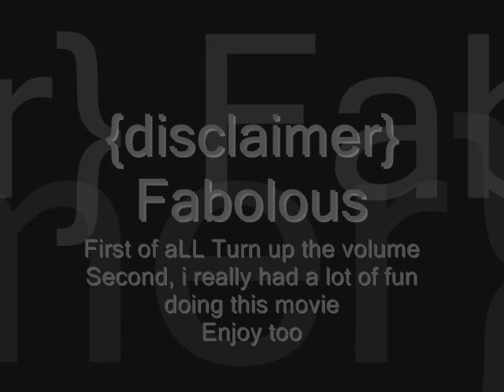Fabolous Guild PvP Movie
Server:Ergenekon
Guild:Fabolous
First of all turn up the volume.
Second. i really had a lot of fun doing this movie
i hope you enjoy too:)